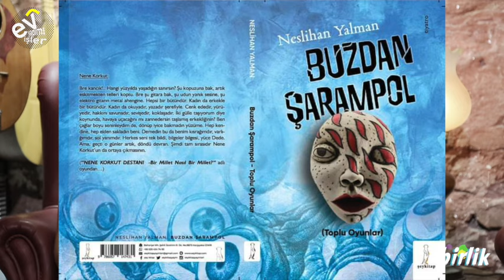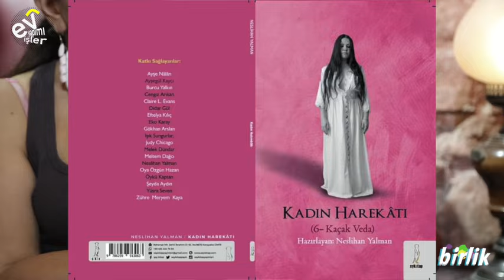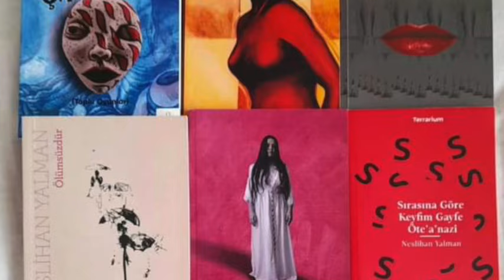Yeşim Kantekin /Neslihan Yalman / Günübirlik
Şair, yazar, editör, ilişki danışmanı Neslihan Yalman ile İzmir'deki yaşantısından başlayarak, şiirlerinden dizelerle devam eden keyifli bir sohbetle sizlerle birlikteyiz. “Savaş görmedin, savaş kendinsin" diyen Neslihan Yalman bizlere, kendimize dışardan bakabilmeyi salık veriyor. Düşündüren cevapları ve neşesi ile bizimle birlikte olan Neslihan Yalman'a teşekkürler. Şiirleri ve neşesi yayılsın. Sohbetin devamı için tıklamayı unutmayınız:) Sevgiler.

YAYINLARDAN ANINDA HABERDAR OLMAK İÇİN BİLDİRİMLERİNİZİ AÇMAYI UNUTMAYIN. Daha fazla kişiye ulaşması için paylaşabilirsiniz. Teşekkürler✌️